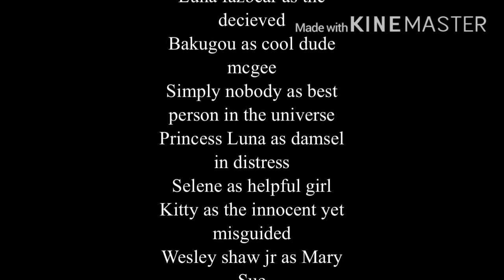Deaton war credits, the war is finally over